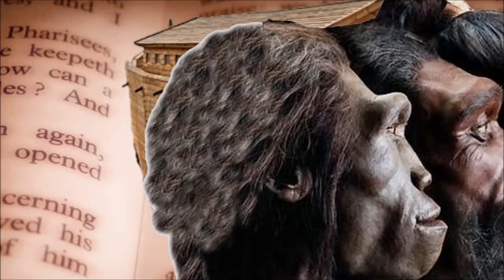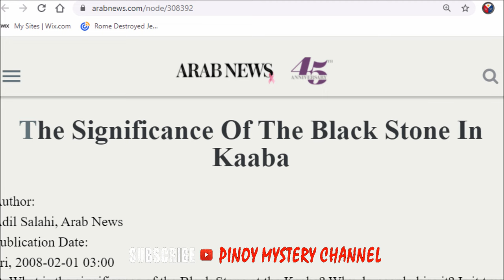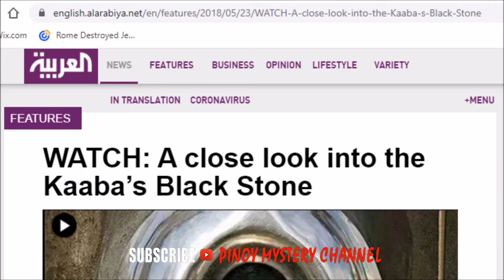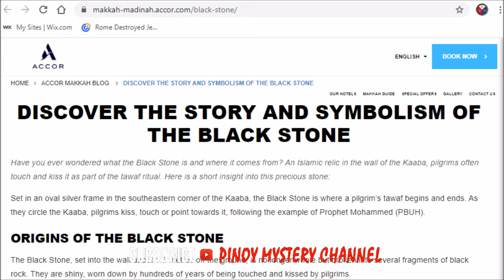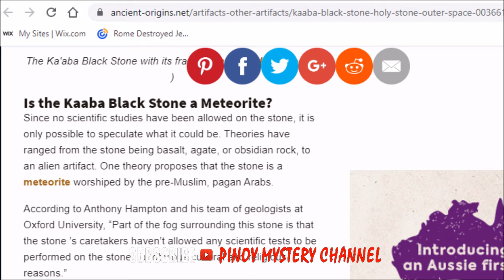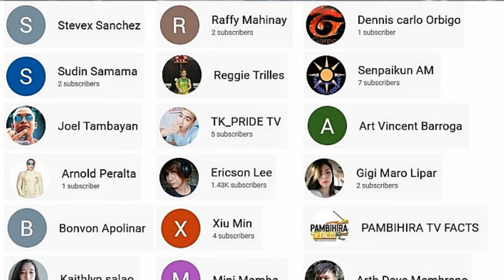Ang Mysteryo ng Itim na Bato sa Mecca Saudi Arabia